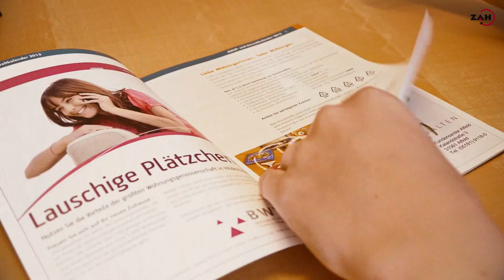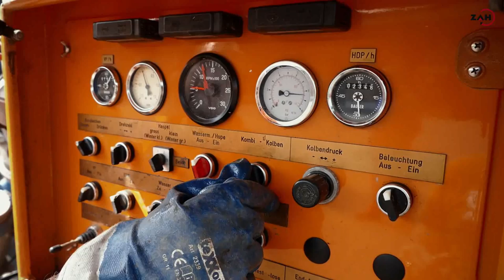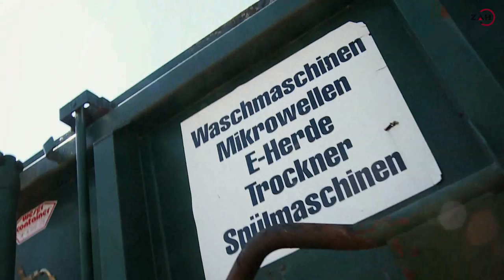ZAH-Dienstleistungen und Container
Container Dienstleistung bei der ZAH bestellen. Beratungstermin vorher möglich. Was gehört in den Container rein?